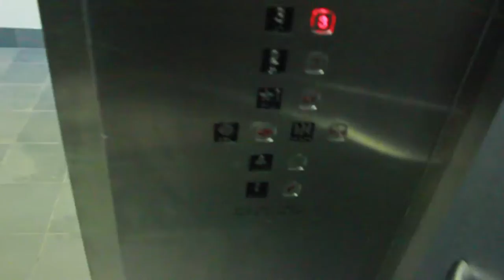I MADE PAD THAI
FOLLOW ME ON:

Beme - Adamdimla
Insta 1 - Adam_dml
Insta 2 - Jaeger_34